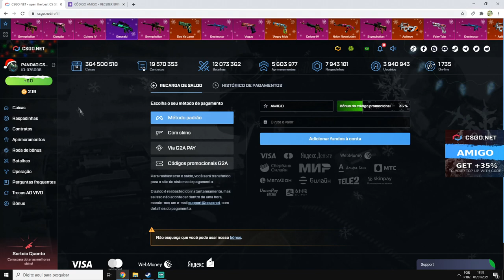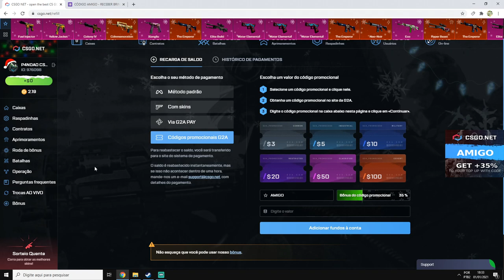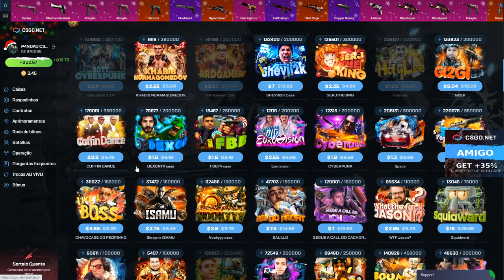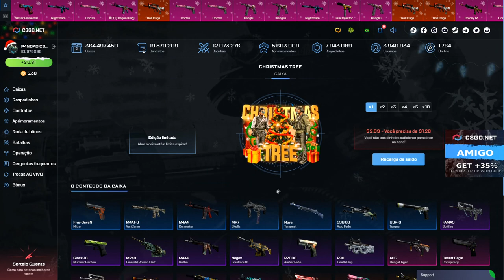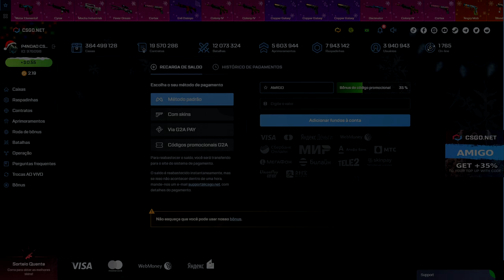FELIZ ANO NOVO :) - AVISO SOBRE BRINDES + SORTEIO 30$ CSGONet